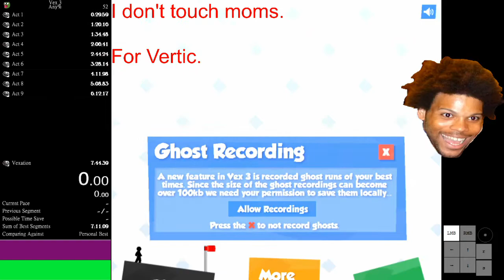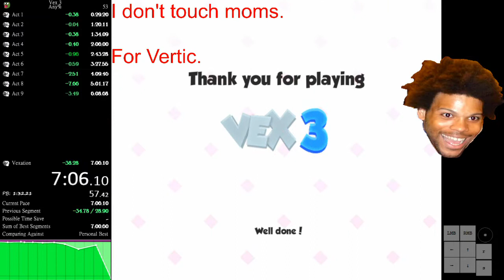Vex 3 Any% No WM Speedrun in 07:06 (PB as of 28/02/2021)